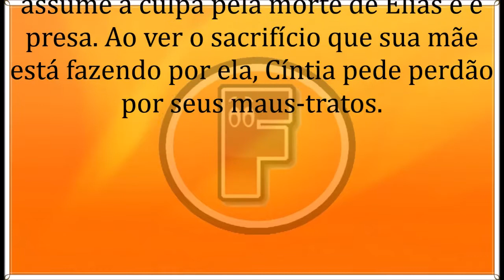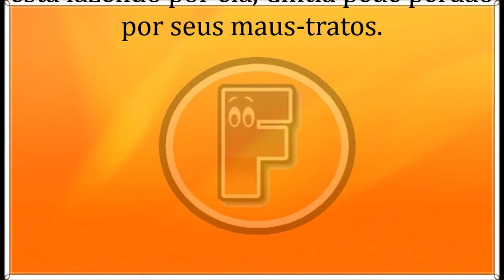🔶 A Que Não Podia Amar 16/10/19 | Capítulo 138 | 16 de Outubro | Quarta-Feira | Resumo